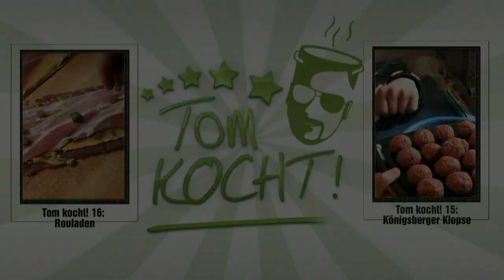|17| Tom kocht! - Ragout & Crème Brûlée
Toms epische, schmackhafte Fantasy-Dilogie "Der 9. Weg" ist jetzt komplett
und hier zu kaufen!

Eine feurige Folge! Viel Spaß beim Nachkochen!

KOCHZEIT:
2,5 bis 3 Std. (wenn man die Crème kalt stellt, während das Fleisch schmort).

ZUTATEN:

Ragout
800g Rindfleisch (Schulter oder Filet)
2 Zwiebeln (mittelgroß bis groß)
5 Tomaten
2 Zehen Knoblauch
1 Lorbeerblatt
Butter (-Schmalz oder Ähnliches)
Salz, Pfeffer
Thymian, Petersilie (& andere Kräuter)
Tomatenmark
Zucker

Crème Brûlée
200 ml Sahne (fett!)
3 Eigelb
70 ml Milch
Halbe Vanilleschote
1 Zitrone (Abrieb)
Zucker (normal UND fein)

Guten Hunger!

(Für Euch entsteht kein finanzieller Mehraufwand)

oder